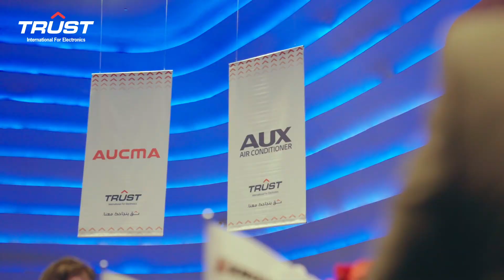تغطية فعالية شركة الثقة في إمارة دبي/ فندق هيلتون 2023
تم تنظيم فعالية تكريم الشركاء في فندق هيلتون دبي الحبتور، في إمارة دبي 2023
من فريق ماستر مايند للدعاية والإعلان وتم إعداد برنامج للحفل تضمن عرض المنتجات الجديدة في السوق العراقي، وعرض إنجازات الشركاء من حيث المبيعات السنوية والانتشار في السوق التنافسي وتوزيع هدايا قيمة على الحضور